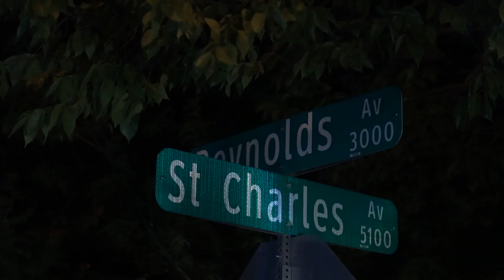BROTHAHOOD SOLJAS | FUCK EM(Music Video) | shot